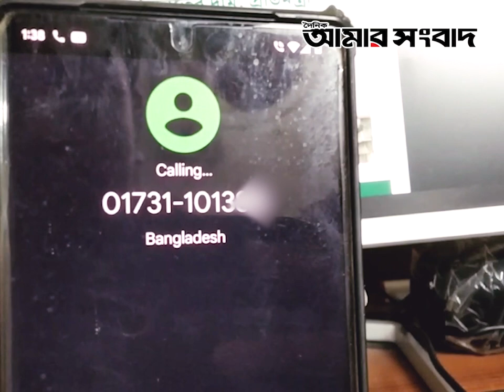শিক্ষাসফরে শিক্ষক-শিক্ষার্থীদের মদ'পা'ন, ভিডিও ভাইরাল : দুই শিক্ষক বরখাস্ত | শিবচর | Amar Sangbad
শিক্ষাসফরে শিক্ষক-শিক্ষার্থীদের মদ'পা'ন, ভিডিও ভাইরাল : দুই শিক্ষক বরখাস্ত | মাদারীপুর |

শিবচর | Amar Sangbad